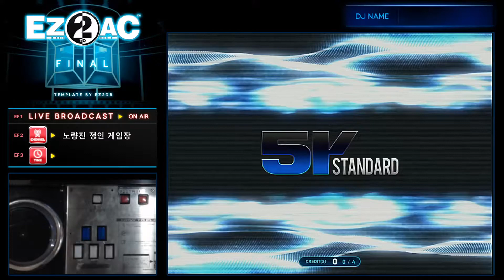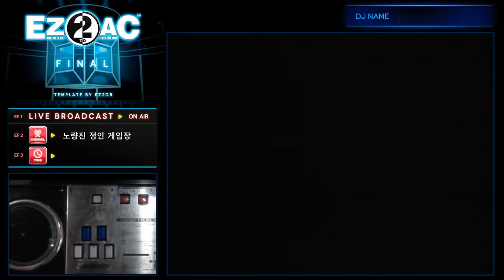EZ2AC FN 5K STANDARD Guardian EX (17)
또 하나의 17 입문곡